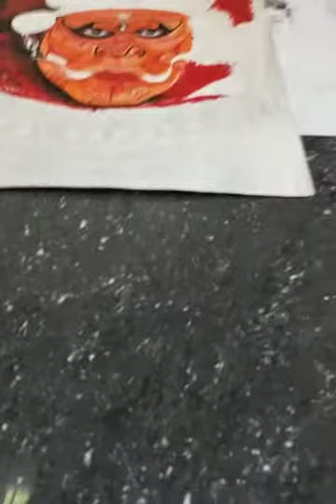Real ആയിട്ട് ക്യാമറക്ക് മുന്നിൽ ഞാൻ ജിത്തു | jithu life style